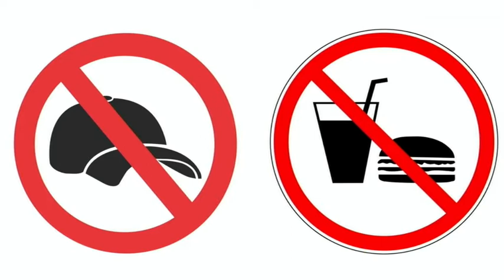WRBR FRIDAY MAY 20 2022